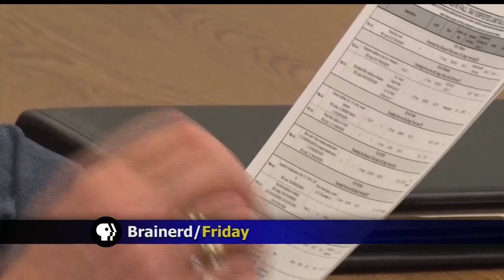Tax-Forfeited Land Brings In Thousands Of Dollars For Crow Wing County